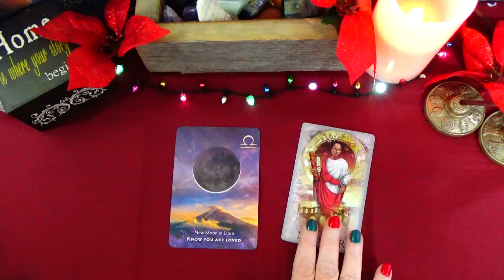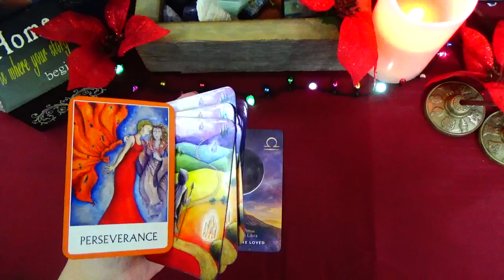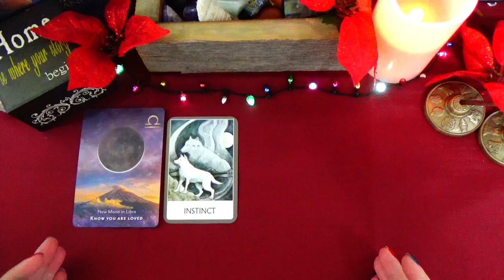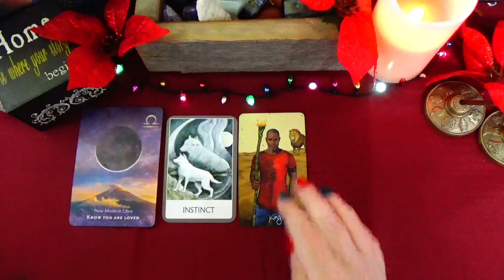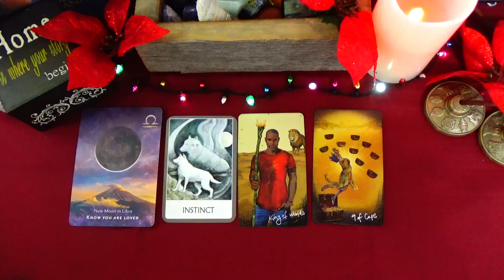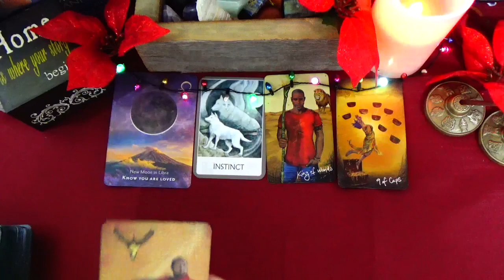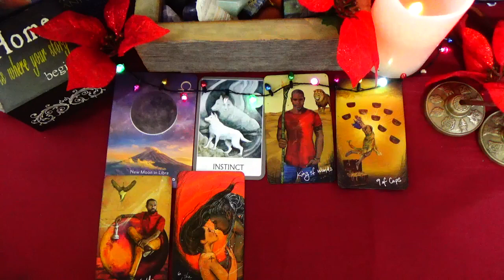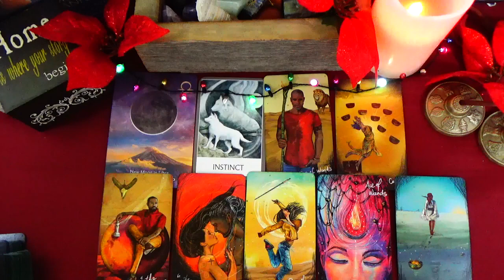PISCES ♓ WOW!! LOOK AT YOUR CENTER PISCES ❤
YOUR LOVE CENTER HAS ACTIVATED YOU IN WAYS YOU'VE NEVER SEEN PISCES

~ OR ~